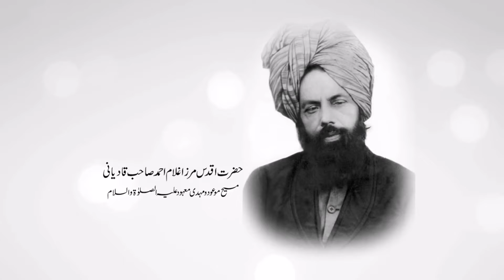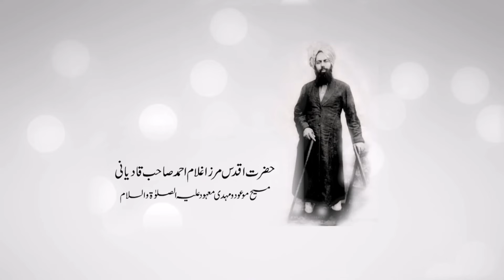Zikre Habib episode 143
The miracle of healing from the plague
طاعون سے شفایابی کا معجزہ
please keep remembering hazoor e Anwar (may Allah be his helper)  in your most special prayers